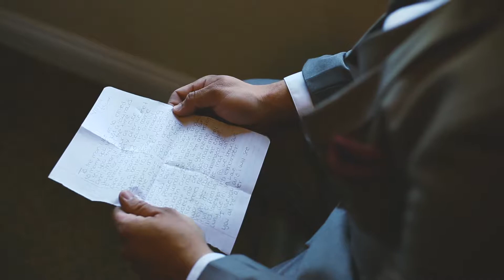MARLEN & RICARDO ☞♥ Wedding Day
☆.•*´¨`*••♥ Thank you for allowing us to be part of this unforgettable day, unforgettable days in your life.

Make a moment a lasting memory...

I'm Heriberto videographer of Just Take The Shot Films Thank you for visited our channel.